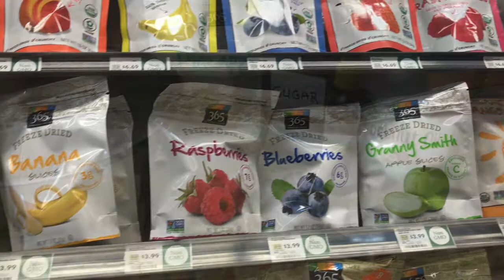🍍PINEAPPLE SCENTED SUGAR BODY SCRUB🍍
Hi!!! Today I am showing how I make a pineapple scented sugar body scrub!

SUGAR
-2cups
COCONUT OIL
-1/2 cup
Olive oil
-1/4 cup
Apricot oil
-2tsp
Pineapple fragrance
2tsp
Turmeric(For color)
-1tsp